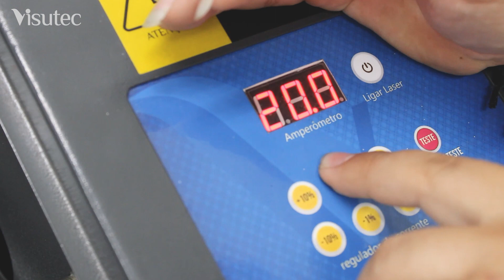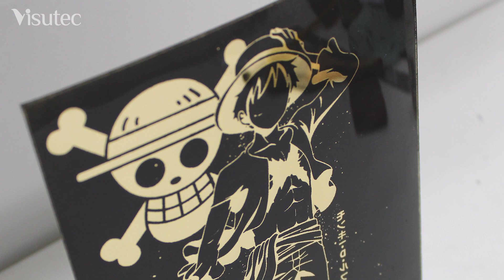Como Fazer Display do One Peace com uma Máquina Laser Visutec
_________________________________________________________________________________________________________________________________________________________________________________________________________ Ficou muito Top esse display do One Peace né? Para fazer esse display utilizamos MDF de 3mm e acrílico espelhado de 2mm, para pintar utilizamos tinta acrílica da cor preta. Quer saber mais sobre esse equipamento da Visutec? Confira os links abaixo.

Conheça nossos showrooms e veja de pertinho esse equipamento em ação